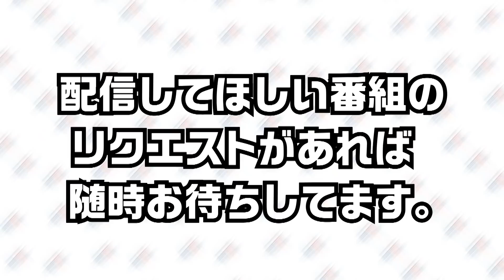【GW特別番組】【女子会第4話】ここだけの赤裸々トーク満載！パチスロ美女3人でホテル女子会！[河原みのり][しおねえ][玉ちゃん]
【サイトセブン特別企画：女子会】
5月2日（月）〜　5月6日（金）
18時から5日間連続配信！

■番組内容
3人でノリ打ちして
＋3000枚を目指す！
目標達成で豪華！ホテル女子会！

出演者：河原みのり　しおねえ　玉ちゃん

サイトセブンTV PREMIUM
24時間いつでも見放題！